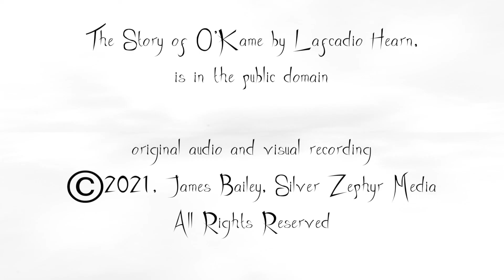The Story Of O'Kame By Lafcadio Hearn. Short Story. Danica Raven's BiteSize Horror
Available on YouTube, Spotify, Podbean, Anchor, Breaker, Pocket Casts, Radio Public

Hosted By Danica Raven
Directed & Edited By James Bailey
A Silver Zephyr Media Production
for all your Filming and Photography needs

Please send Stories or artwork of your own
to be showcased on the show or get in touch if you'd
like to get involved with what we do
by emailing

All original recordings belong to silver zephyr media

logos of social media and media platforms used fairly

"The Story Of O'Kame" by Lafcadio Hearn is in the public domain.